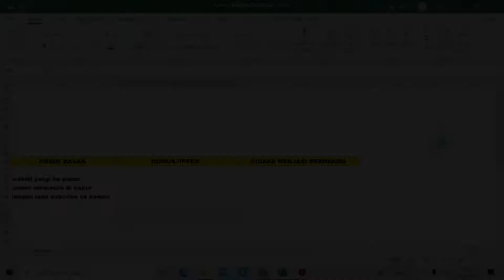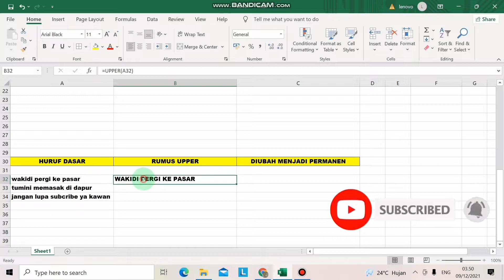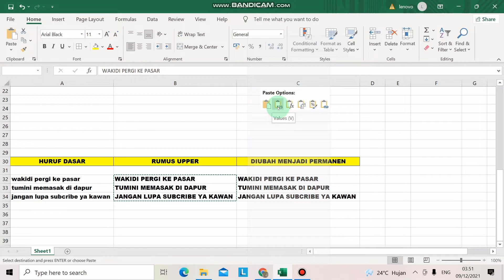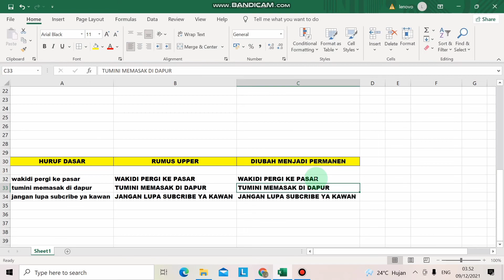merubah huruf kecil ke huruf balok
merubah huruf kecil ke huruf balok kita cukup mudah dengan menggunakan rumus upper sehingga seketika huruf kecil menjadi huruf balok. rumus ini bisa kita matikan sehingga bisa menjadi tulisan normal dan dapat kita salin dan simpan dipindah ke mana saja tidak berubah untuk hurufnya.

merubah huruf kecil ke huruf balok kita lakukan di excel ya brow...
jadi kita sangat mudah jika bekerja menggunakan excel yang di sini banyak sekali rumus dan cara untuk mengotak atik dan memformat tugas atau pekerjaan kita.

rumus excel merubah huruf kecil menjadi huf balok adalah dengan menggunakan rumus =upper kita dapatkan hasil yang sangat memuaskan dan sangat cepat dari pada kita mengetik ulang yang tentunya akan lebih susah untuk bekerja.